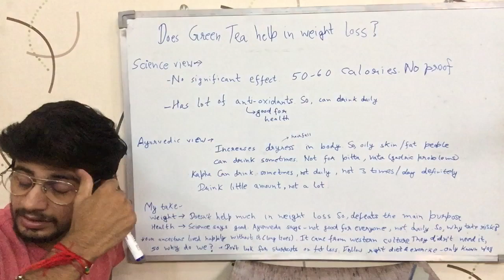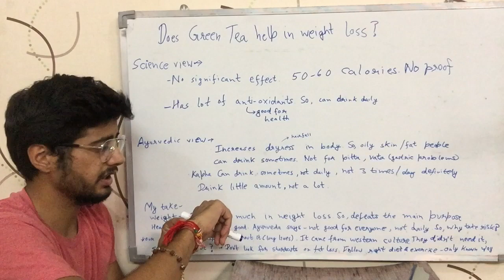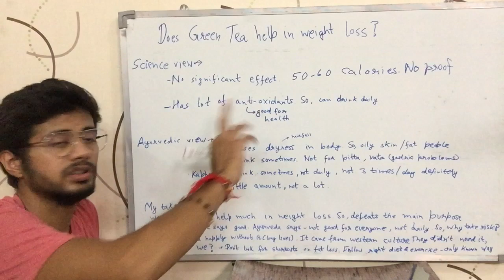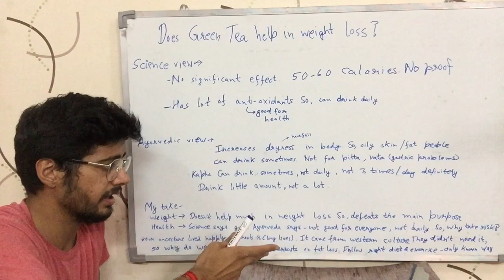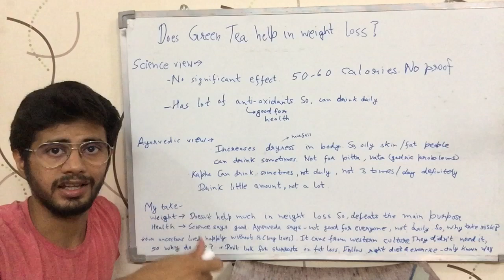Does Green Tea help in Weight Loss? (Hindi)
Know if Green Tea is helpful in Weight Loss or Fat loss.